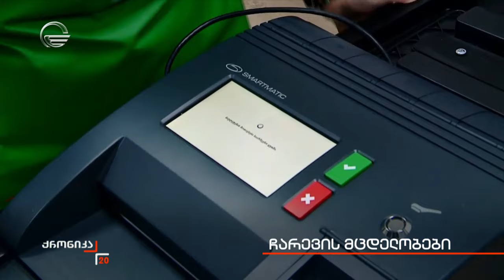ჩარევის მცდელობები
▶ ტელეკომპანია "იმედის" ოფიციალური Facebook გვერდი